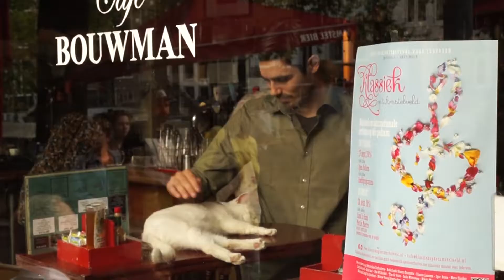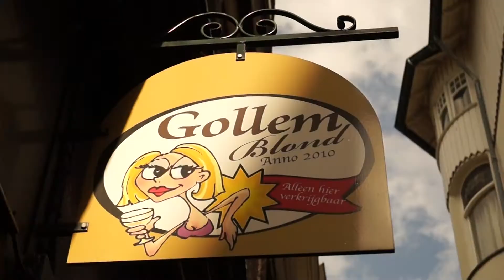Cafe Cats of Amsterdam - Plus a Cat Cafe & a Cat Boat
New Amsterdam Travel Video- Amsterdam loves cats! And dogs too! They really treat their pets like people here and it's not unusual to find cats lounging around inside shops, bars & cafes. Amsterdammers like things "gezellig" (cozy & homey) and nothing is more "gezellig" than having a pet around. Besides, cats are an excellent way to handle any mice problems. If you're a cat lover, then join Elysia from Young in Amsterdam and Thrillist and her friend Hjalti (both cat owners themselves) and meet some of the most famous felines in the city. Do you love cats too? Do you like the idea of them hanging out in cafes in bars or do you find it a bit strange? Thank you to all the cafe cats and their owners for their help and a special thank you to Mokum Magazine for their article on cafe cats which inspired us to make this video. Photo collage for our title card by Hjalti Hjalmarsson
UPDATE: Sadly, Elvis from the Getto Bar & Restaurant has passed away. He had a long 18 or 19 year life and is now chasing mice up in the sky!

"Carefree Melody" by Twin Musicom through YouTube Music
"Crystal" by Vibe Tracks through YouTube Music
" Beach Front Property" by Silent Partner through YouTube Music